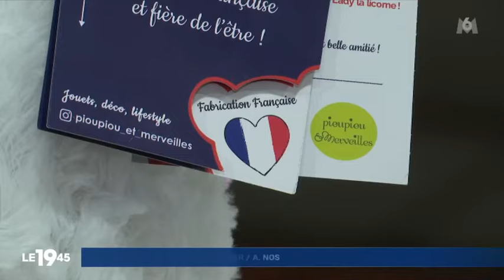Les peluches géantes Made in France de Pioupiou et Merveilles au journal 19-45 de M6 - 12/11/23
Bienvenue dans l'usine française où sont fabriquées les peluches géantes de Pioupiou et Merveilles. M6 nous a rendu visite à Allonnes dans le Maine-et-Loire.